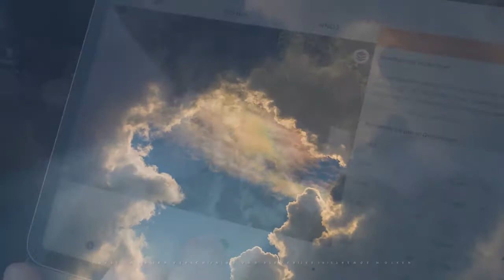Warmte-onweersbuien op de hete dinsdag 11 augustus 2020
Teamleden Bert en Rick gingen op de snikhete dinsdag 11 augustus 2020 op pad naar warmte-onweersbuien en belandden o.a. in Veenendaal en Hellevoetsluis. Bekijk hun chase-videocompilatie van bijna 6 minuten. Veel kijkplezier!